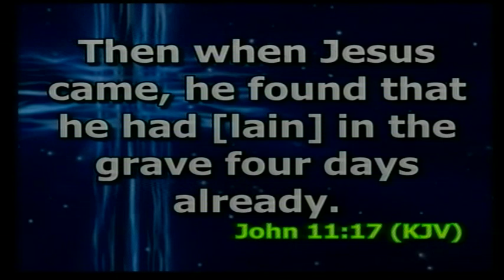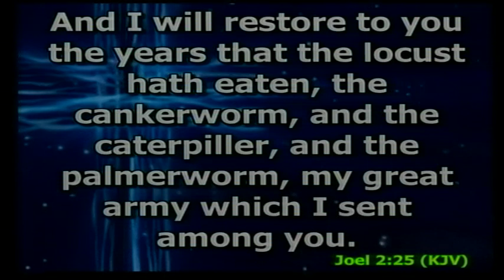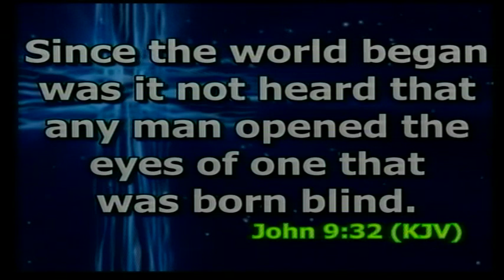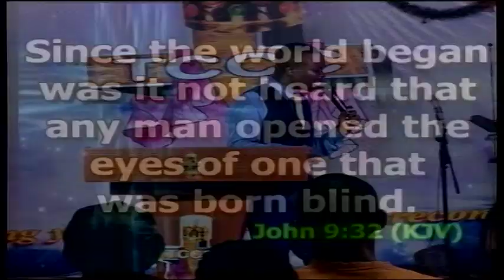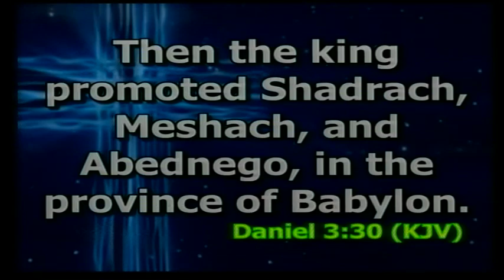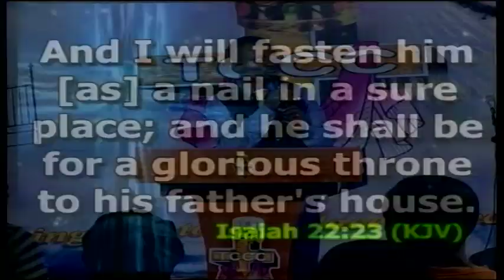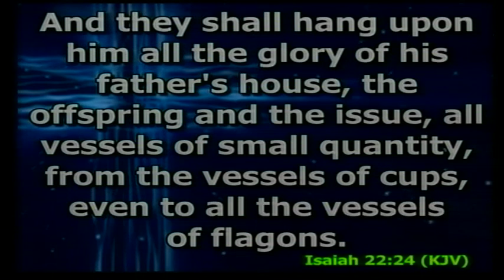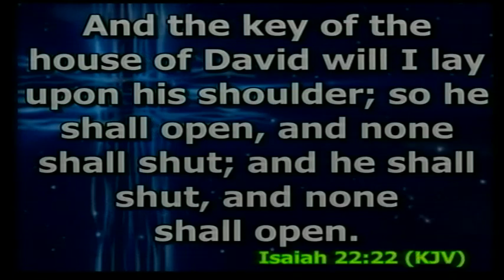POSSIBILITY NIGHT 2019 .DAY 6 PASTOR AMOS IDOGEN